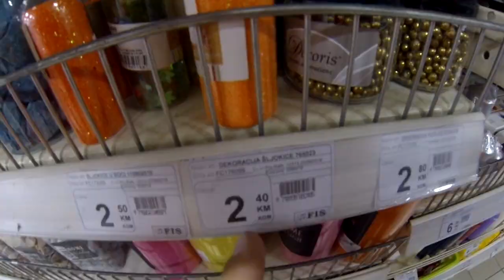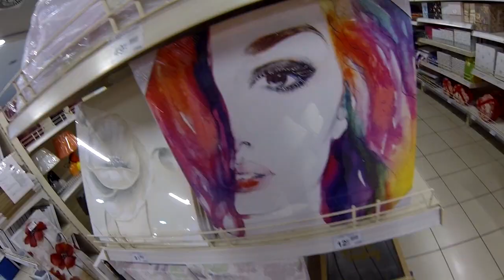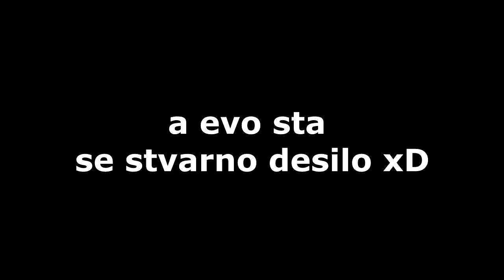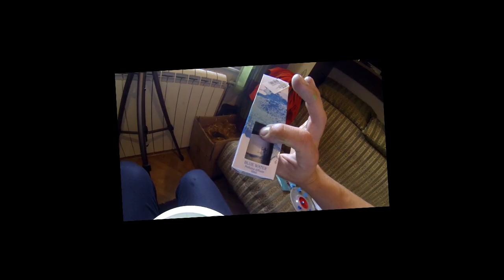SLAJM SASTOJCI KOJI MIJENJAJU SVE 🌎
Heheh danas cete saznati koji su to sastojci za slajm potrebni
da se napravi jako dobar slajm ako ne i super kul xD :D